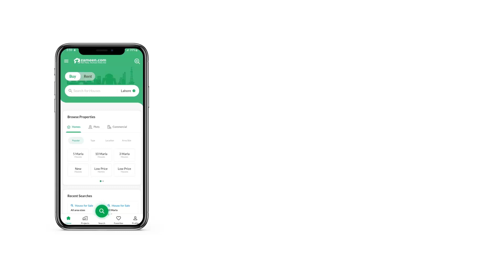5 MARLA RESIDENTIAL PLOT FOR SALE IN PARK VIEW CITY ISLAMABAD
Look no further as we have the best Residential Plot that fits well within your budgeted requirements. Buy a property today to secure your family's future. 5 Marla properties are best for investment as well as living purposes. This property at this price of Rs.  is surely a righ bargain. A location like Park View City - Overseas Block is much sought-after by residents as well as investors. Islamabad is well connected through roads. So, wherever you live, places will always be highly accessible.